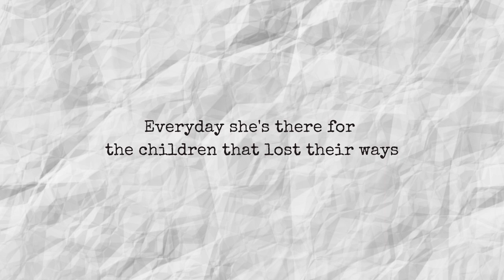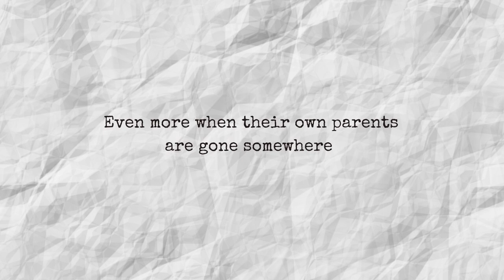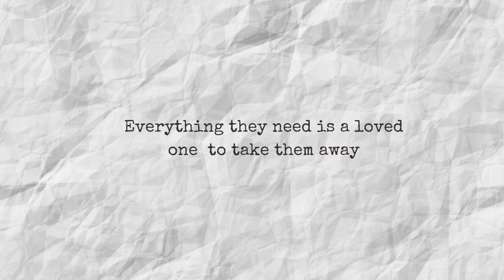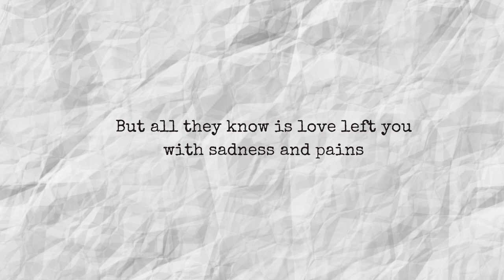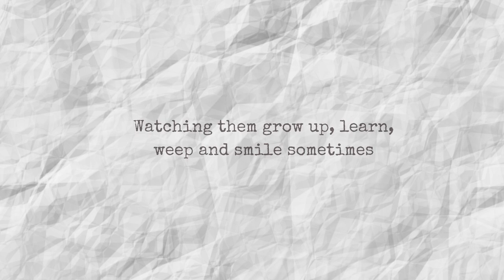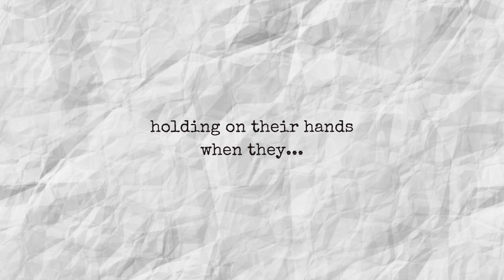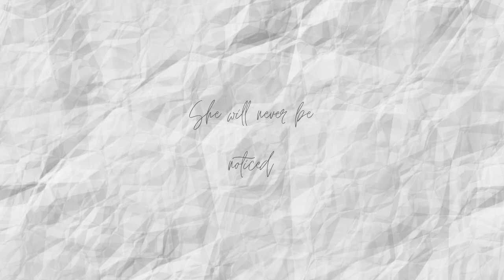social worker (lyrics video)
written by M. Malevé
Composed by A. Sepulchre
mixing and mastering : A. Sepulchre